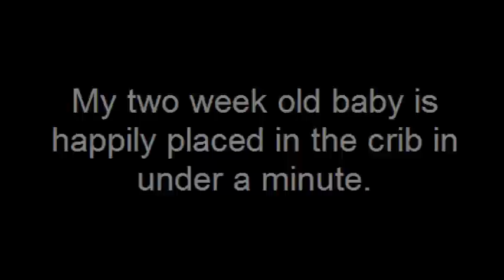BabyBjorn Travel Crib Light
Candace of Mamanista.com demonstrates how easy it is to open the ultra-lightweight BabyBjorn Travel Crib Light.